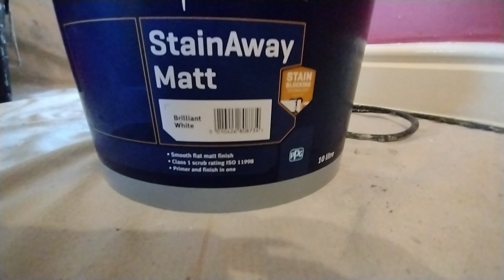T J Roberts Decorating :- Living room full re paint using specialist paints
Full re paint of a living room , which was looking tired and also had to be treated with specialist paints due to nicotine.